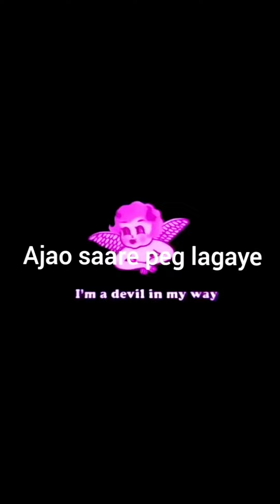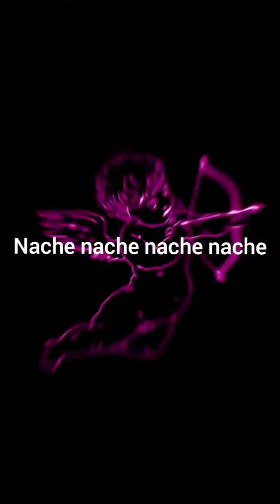JAAN DE | SMOKE FT. SNEHA | PROD.JACK LOVE | OFFICIAL AUDIO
SONG: JAAN DE [OFFICIAL AUDIO]
LYRICS : SMOKE | SNEHA
COMPOSED BY : SMOKE | SNEHA
MALE VOICE : SMOKE
FEMALE VOICE : SNEHA
BEAT PRODUCED BY : JACK LOVE
MIX & MASTERD BT : SMOKE
VISUALIZE BY : PRANAB | SMOKE

GET READY FOR BLOWING YOUR SPEAKERS.
GET READY FOR PARTY ANTHEME.
KEEP LOVING.
PEACE..